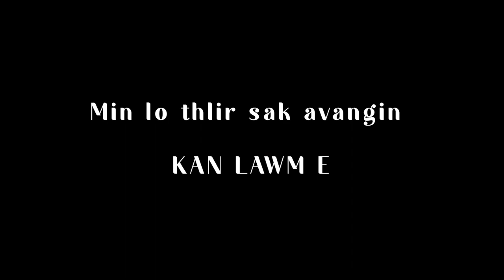Pc Lalngaihzuala - Nunhlui Tahna ( cover )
ka video te min lo thlir sak tu zawng zawng te in chung ah kan lawm emem e.  A lo zai pui tu hi Nancy  Bethel veng a mi a ni bok e 😅